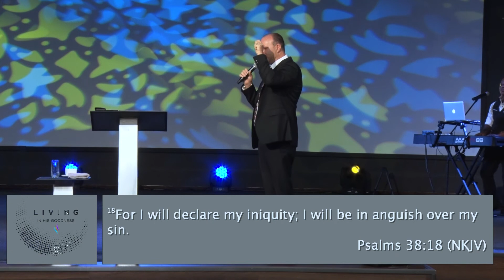God's Grace vs My Failures | NBCFC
You may have made a mistake but you're not one, you have a lot of failures but you're not one.

I hope this message inspires you to live in the Supernatural Grace of God instead of the spirit of guilt.